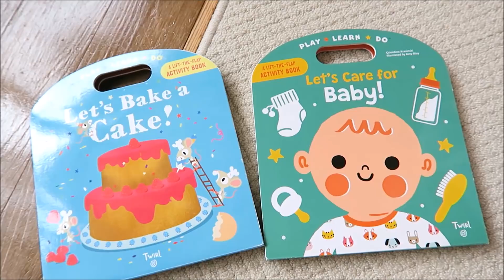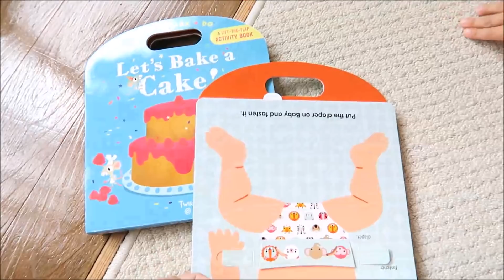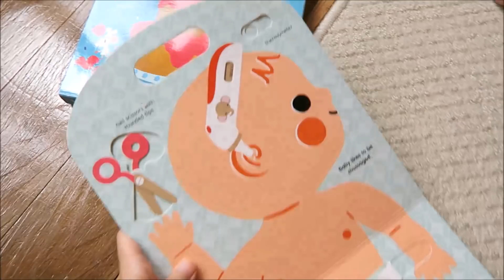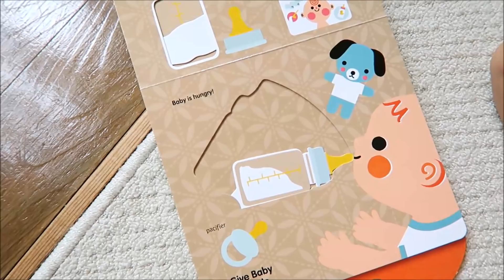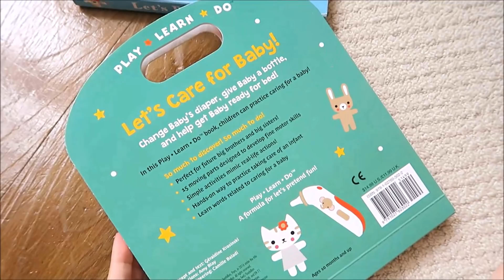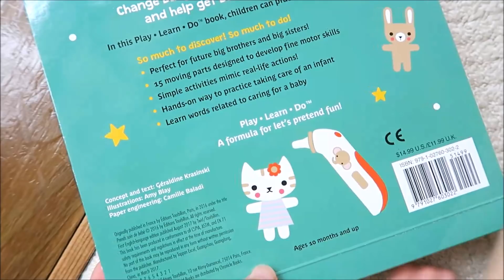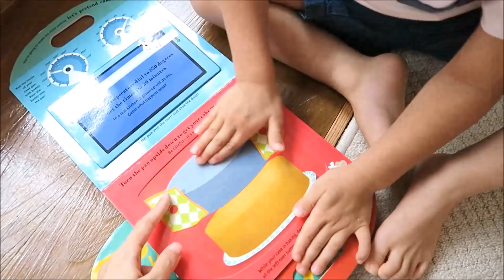Let's Care for Baby! & Let's Bake a Cake! 硬頁操作書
Twirl 出版社play. learn. do 系列互動遊戲書，全系列已出版四本：Let's Care for Baby!   Let's Bake a Cake!
My First Toolbox、My First Computer